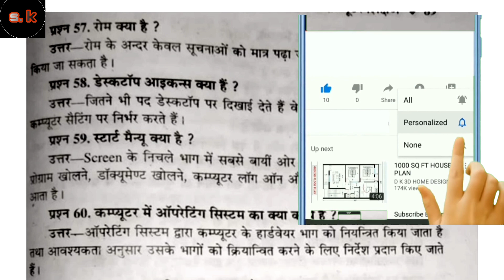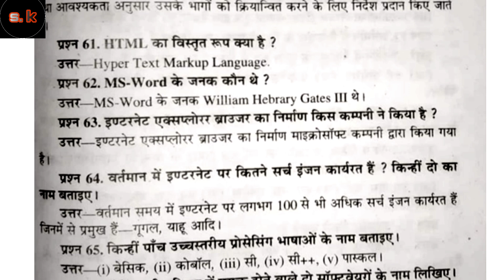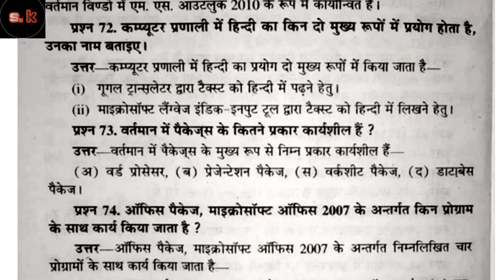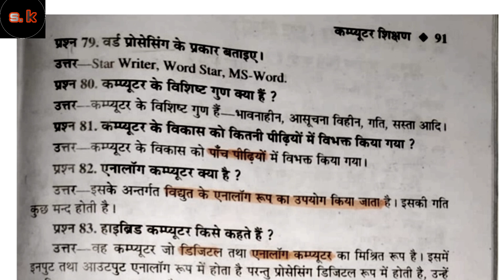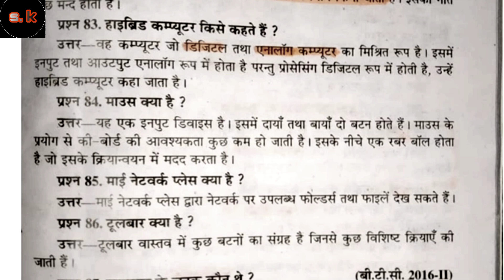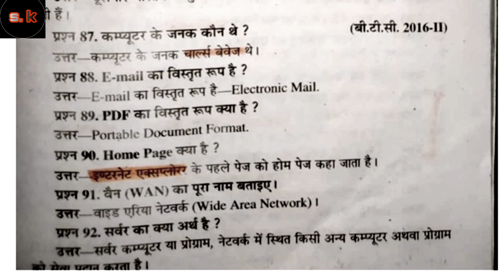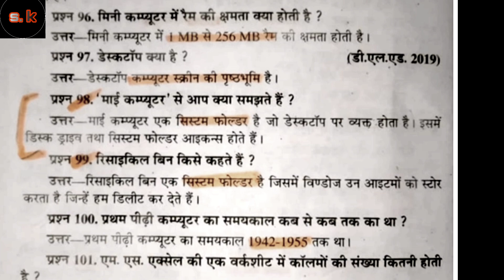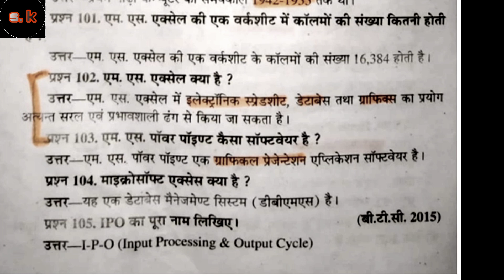Del.ed 1st Semester Computer(Rajan series||लघु उत्तरीय प्रश्न||Part-02||प्रथम सेमेस्टर कंप्यूटर 👍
लघु उत्तरीय प्रश्न||Part-02||Del.ed 1st Semester Computer(Rajan series)||प्रथम सेमेस्टर कंप्यूटर 👍||

2020 deled ReT FT:fT 25 aqu EK
zt uRiej deled
DELED BTC EXAM DATE 2020
UP DELED 1st, 3rd SEMESTER
ENAM DATE 2020
UP DELED Ist, 3rd SEMESTER
EXAM DATE 2020
UP DELED BTC EXAM DATE 1 UP
DELED 1ST SEMESTER ENAM I UP
DELED PNP UPDATEI UP DELED
3RD SEMESTER EN

bte admit card 2019 4th semester
2nd semester admit card 2020
bte exam center list 2020
bel ed admit card 2020
wwwubse uk gov in d.el.ed admit card
up deled exam result 2020
bte examform 2020
up bte syllabus pdf download in hindi
d.el.ed exam tüme table 2020
deled 3rd semester exam date 2020
del ed result 2020
deled entrance result 2020
th oomootor rooult 2020n
bte second semester exam date 2020
up deled exam center list 2020
up deled time table 4 semester 2020o
d.el.ed 2nd year exam tüme table 2020
nios deled 4th semester exam date
bte exam model paper
bte online form 2020 date
sarkariresult
2019 first semester exam date
4th semester exam time table 2020
up d.el.ed 2nd semester exam date 2020
http wwwexamregulatoryauthorityup in
updeledinfo.in 2020 second semester

【D.el.ed     2ed   सेमेस्टर गणित क्लासेज】